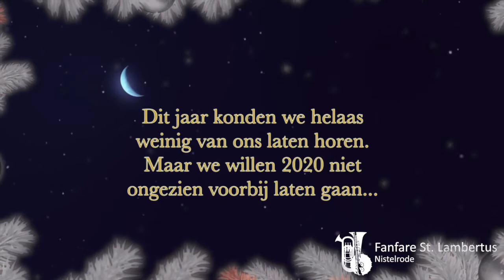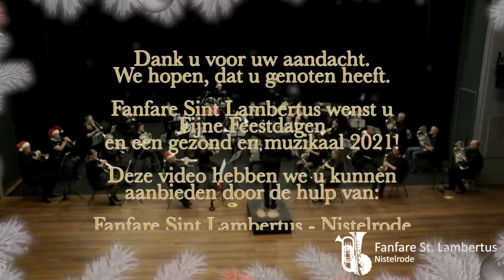Ho, ho, ho! Sint Lambertus Nistelrode wenst je fijne feestdagen!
Muziek...vaak vult het hart en hoofd. Muziek geeft herinneringen of biedt troost. Wij willen daarom deze feestdagen nog éven van ons laten horen. Dit keer biedt de muziek hopelijk een glimlach!

Muziekvereniging Sint Lambertus Nistelrode wenst je fijne feestdagen en een gezond en muzikaal 2021!